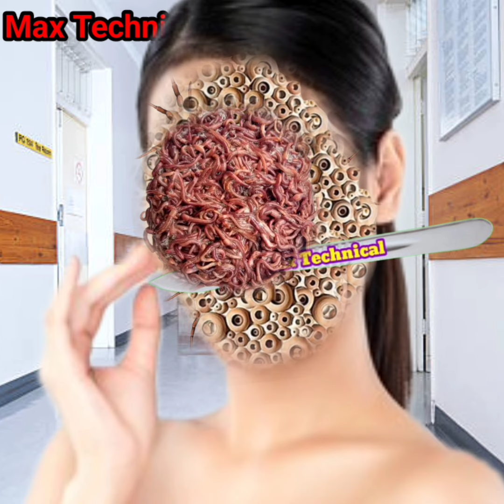Asmr remove multiple acne & worm infected face | severely injured animation 2d makeup